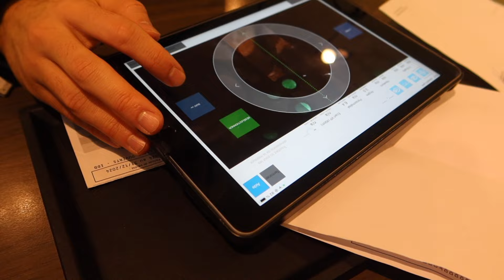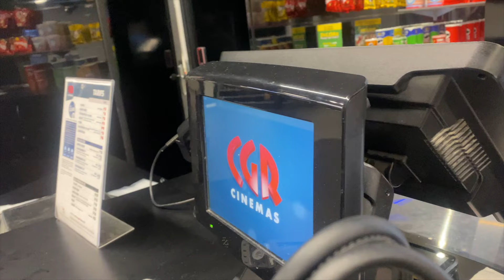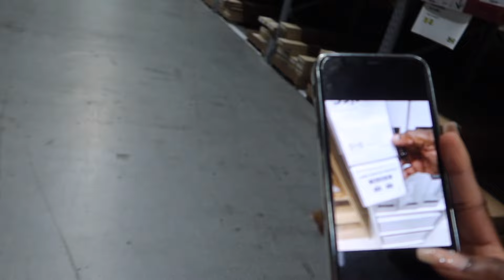MONTHLY VLOG: DÉPLACEMENT PRO, MARIAGE, COIFFURE, SPORT RETOUR À LA SALLE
On se retrouve pour une nouvelle vidéo, j'espère qu'elle vous plaira ! ♡💕
✨MES CONTACTS : ✨
PRODUITS UTILISÉS DANS CETTE VIDÉO💕 ✨✨✨:

Essai lunette : 0:16
SORTIE MÈRE ET FILLE : 4:41
- - DÉPLACEMENT PROFESSIONNEL : 5:42
- STORYTIME : 8:36
- BLABLA : 13:00
-ROUTINE CHEVEUX CRÉPUS : 16:34
- - ALLONS A LA SALLE ENSEMBLE : 21:40
- BONNIE RESTAURANT : 22:35
- SHOPPING : 24:20
- PREPARATIF MARIAGE : 27:00

Bsx à mes 8551 sexys, et bonsoir chez vous.

PHILIPPIENS 13:4 Je puis toutes choses par celui qui me fortifie
                                                JOSUÉ 1-8